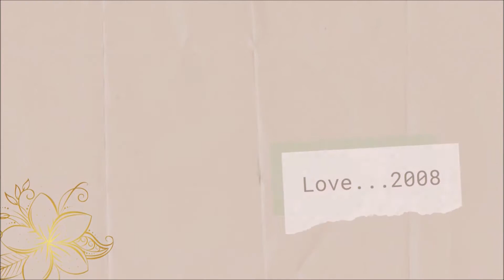Got Peace?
In this video we will share tips to keep your peace when life throws you a disruption.  Learn practical strategies that will help you find more peace in your marriage.

ABOUT US:
We are Marriage Strategists, Speakers, and Authors.  We are on a mission to help married couples build a legacy of love through stronger marriages.  You may feel disconnected or frustrated in your marriage.  In our marriage groups and marriage retreats we share the specific tools and tactics necessary to live in peace and not pieces.  On our channel we share encouraging videos that teach couples proven winning strategies and some fun ideas that build momentum and supercharge your marriage no matter where the broken pieces have fallen in order to build a legacy.